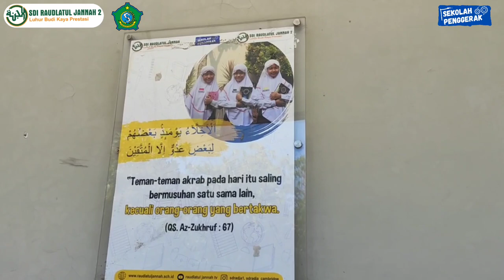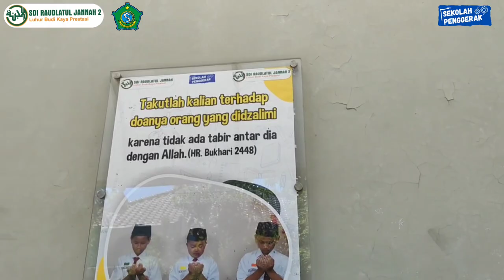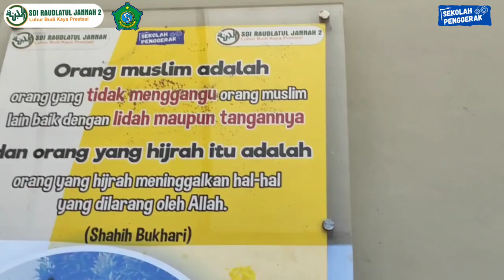NERAISSA ALIA LUNETTA_SD ISLAM RAUDLATUL JANNAH 2_7_SEKOLAH ANTI PERUNDUNGAN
Bagaimana sih cara mencegah perundungan? Yuk, ikuti pengalaman Nerasisa bersama dengan teman-temannya bersekolah di SD Islam Raudlatul Jannah 2. Bersama timnya, yakni Freyara, Umeko, Edlyn, dan Ritaj